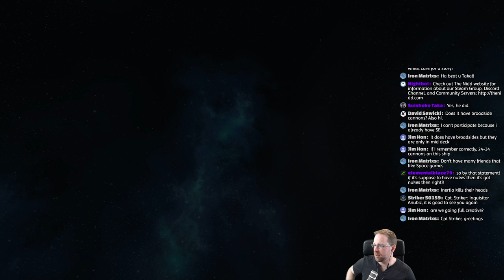Star of India Build Challenge | Live Stream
In today's Rando Showrissian live stream we'll be joining forces in a collaborative build challenge to create the Star of India!

From the developer: Space Engineers is a sandbox game about engineering, construction, exploration and survival in space and on planets. Players build space ships, space stations, planetary outposts of various sizes and uses, pilot ships and travel through space to explore planets and gather resources to survive.

Stream Schedule
Monday Evenings: Rando Showrissian! What is Rando Showrissian? Well, we've started switching up what game we play on the Monday evening live stream and I thought this was the perfect place holder name for the event until each week's game has been chosen :) Each week I will pick a game from my steam library to play as the "rando" either at random, something I just want to play, or a request by all of you!

Thursday Evenings: Elite:Dangerous! The game that got these live streams up and running. I will generally be making more progress towards the goal set by my ongoing Elite:Dangerous YouTube series but the streams purpose might change depending on what is going on in the game universe or suggestions from you.